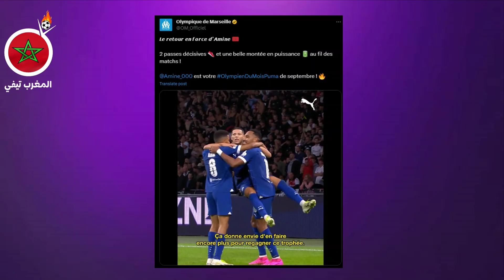أسامة فلوح يتعـ ـرض لح.ادثـ ـة سير خط.ـيرة😱قرار طارئ لركراكي على زياش😨خبر سار لحكيمي وحارث!😍🦁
★ إدعمونا بلايك للفيديو واشتراك في القناة لكي نستمر